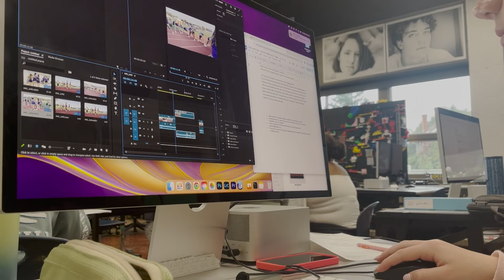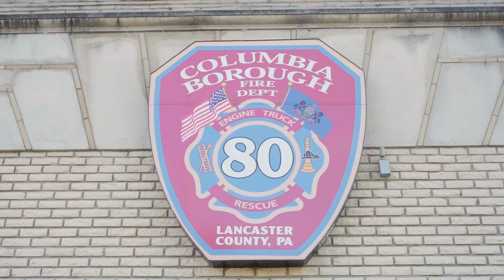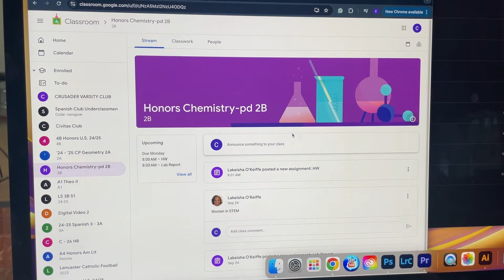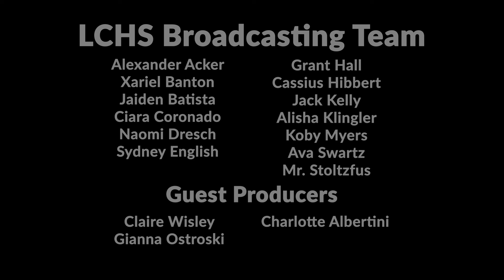Morning Show for Nov 6, 2024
The Morning Show is a program of Lancaster Catholic High School, In Lancaster, PA.  This student run news program is produced by the Broadcasting Class.